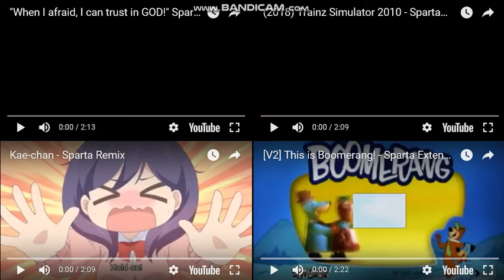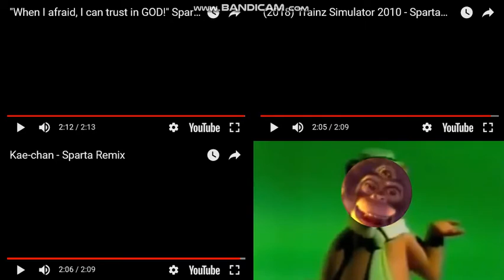Sparta Remixes Side-By-Side 131